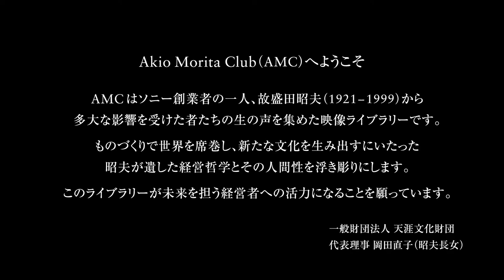AMC Vol.4 盛田昭夫の経営理念の伝承 Part 2 ソニー創成期の営業戦略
AKIO MORITA CLUB（AMC)へようこそ

AMCはソニー創業者の一人故盛田昭夫（1921～1999）から多大な影響を受けた者たちの生の声を集めた映像ライブラリーです。 ものづくりで世界を席巻し、新たな文化を生み出すにいたった昭夫が遺した経営哲学とその人間性を浮き彫りにします。 このライブラリーが未来を担う経営者への活力となることを願っています。

一般財団法人 天涯文化財団
代表理事 岡田直子（昭夫長女）

クラウドファンディングご協力のお願い。
本編で語られている盛田良子（盛田昭夫妻）著書「おもてなしの心と おもてなしをうける心」復刊に向けてクラウドファンディングを実施中です。

盛田昭夫を世界のトップマネジメントへ導いた「おもてなしの心」
盛田良子著書「おもてなしの心と おもてなしをうける心」

Vol.4 盛田昭夫の経営理念の伝承 Part 2 ソニー創成期の営業戦略

出演

卯木肇 Hajime Unoki
元ソニー株式会社 専務取締役
元アイワ株式会社 代表取締役会長

安藤国威 Kunitake Ando
元ソニー株式会社 社長
元ソニー生命保険株式会社 会長
長野県立大学 理事長

南出卓 Suguru Minamide（ナビゲーター）
Music Inc. 代表

協力
ソニーグループ株式会社
株式会社イグフィコーポレーション

SKG株式会社

映像制作
Music Inc.